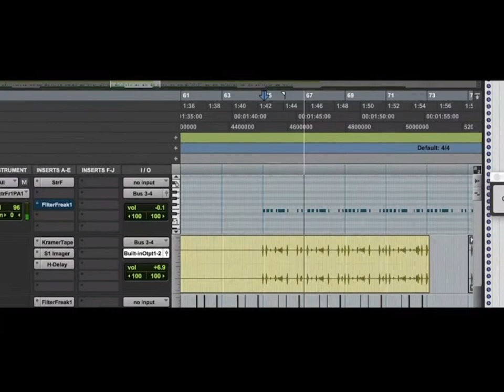SNOEE BADMAN (documentary)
a small documentary on Snoee Badmans insane life and career